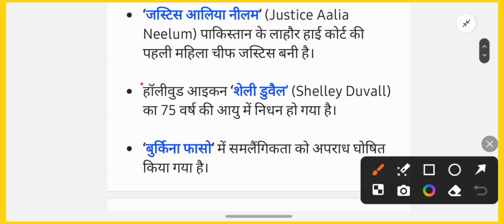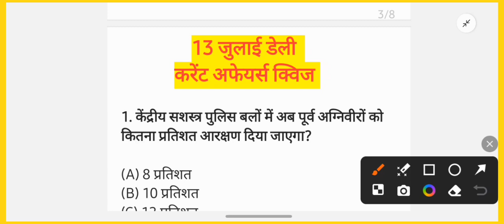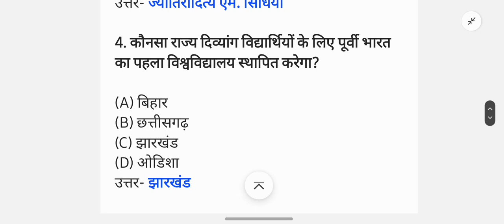13 July Current Affairs 2024 | Aaj Ke Mahatvapurn Samachar | Current Affairs in Hindi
Explore the significant global events and updates that unfolded on June 13th. From crucial geopolitical shifts to advancements in technology, economics, and beyond, delve into a comprehensive recap that offers a deep dive into today's most pressing issues. Our curated coverage provides a thorough examination of the latest developments, ensuring you stay informed on the forefront of world affairs. Discover the stories shaping our world and gain valuable insights into the currents of today's global landscape."

"Stay updated with the latest current affairs and news updates from around the world. Our daily current affairs videos provide insightful analysis and coverage of important events, politics, economy, and more. DailyCurrentAffairs GlobalNews WorldAffairs"